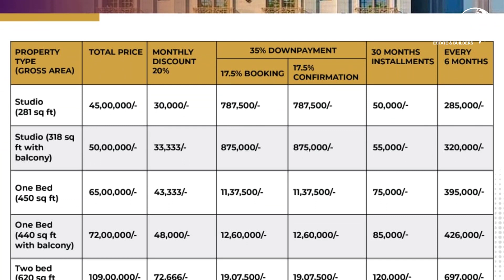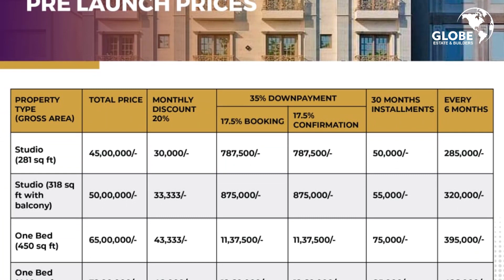Luxury Apartments For Sale In Madina Heights 5 | 2.5 Years Easy Installment | Bahria Town Lahore